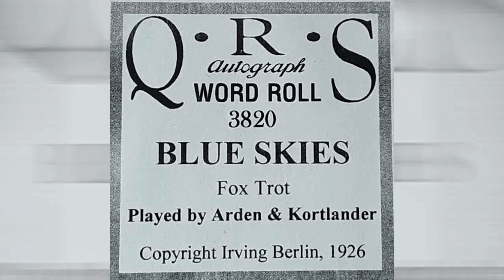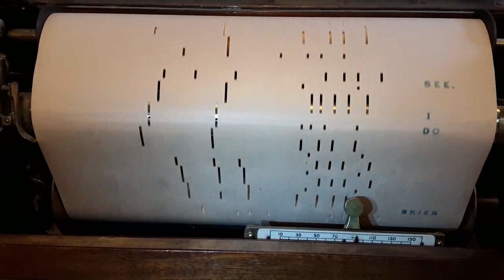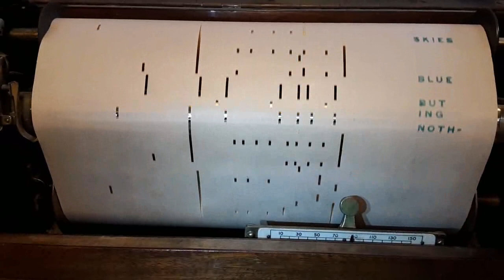Blue Skies - Piano Roll, Arden & Kortlander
Irving Berlin song - this is the version from 1927; I also have the one from 1942.